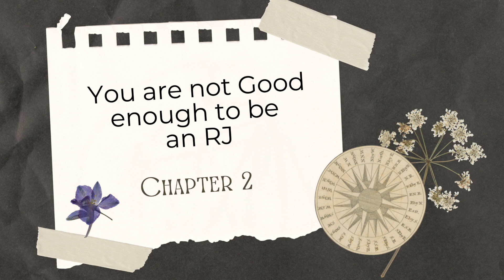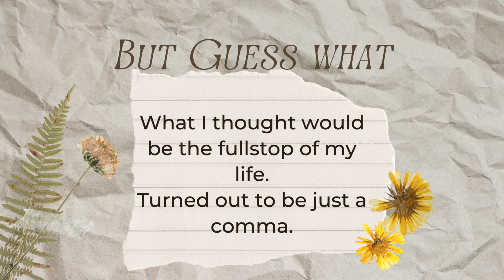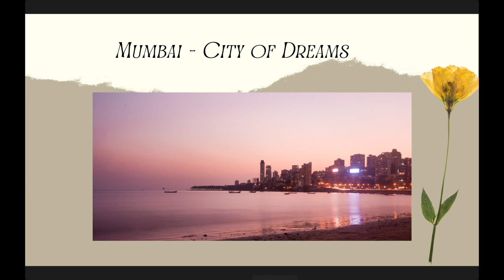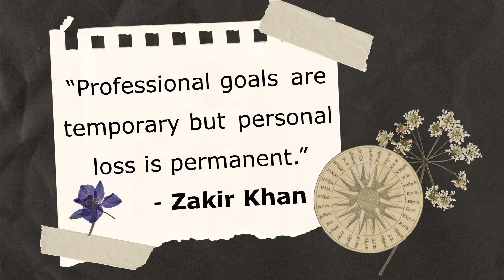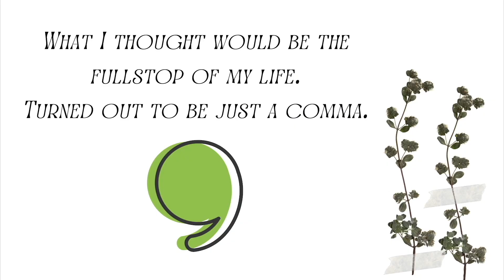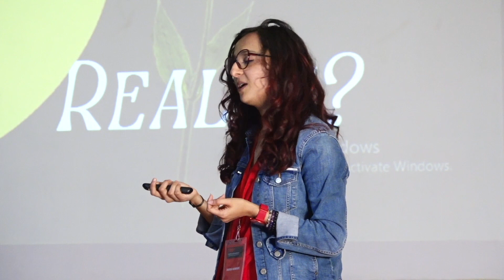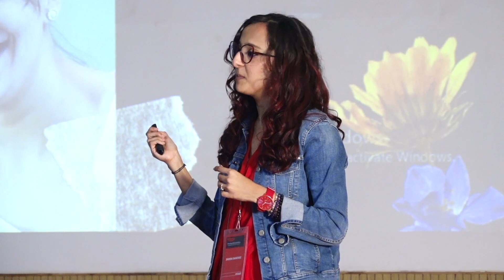My Experiments with Failure | Shokhi Banerjee | TEDxChoithramSchoolIndore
Shokhi Banerjee in her talk enumerates about how there was a roadblock in almost all parts of her career and personal life. She found creative ways to overcome all the challenges and almost always got a better opportunity after the failure. She talks about taking every failure as a first step to find a new direction in life and finding success in the most unlikely places. Filled with dramatic and funny personal anecdotes, her talk encourages everyone to try new things in life and how one can choose a different career path at any age. Failure is never a fullstop. Eternally curious and looking for creativity in all experiences of life, Shokhi Banerjee is an alumnus of 2005 batch of Choithram School. Shokhi graduated with an MSc in Media Management from EMRC, DAVV in 2010. She comes with an experience of over 13 years in the field of Television and Films. She worked as a Producer with Star Plus at the start of her career and then went on to write for Star Plus, Colors, Eros International Studios and OTT platforms. Her film Suraj pe Mangal Bhari was produced by Zee Studios and was the first film to be released in theaters after the pandemic. She also owns a home bakery called Lemony Loaves which specialises in Sourdough breads. Some of her hit shows as a Producer were Veera, Saraswatichandra. She has written shows like Laal Ishq,Sarvagunn Sampann, Fanaa etc. She is a Creative Producer on multiple projects to be released in 2023 and is writing her next film while pursuing a PhD in Literature Adaptations in Media and baking a Sourdough everyday! This talk was given at a TEDx event using the TED conference format but independently organized by a local community.